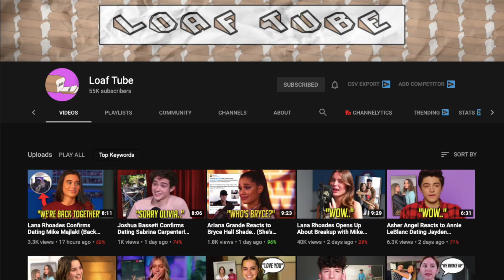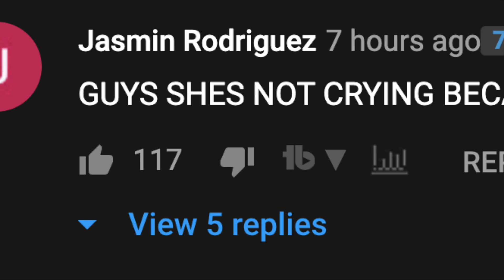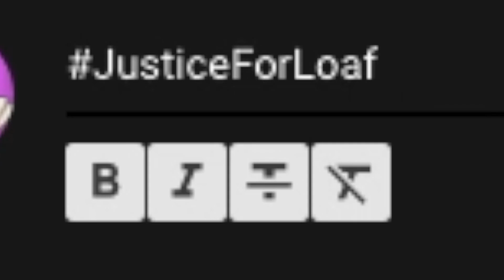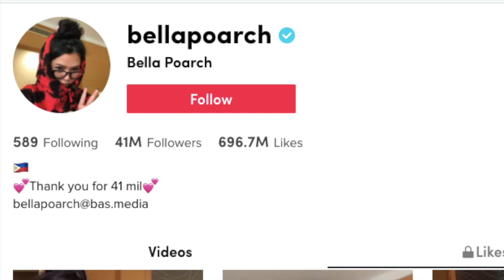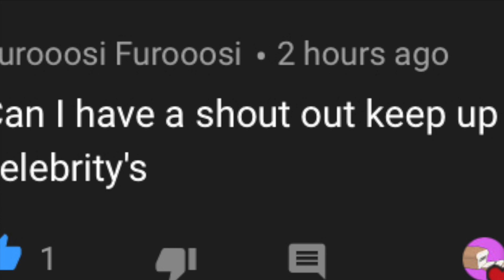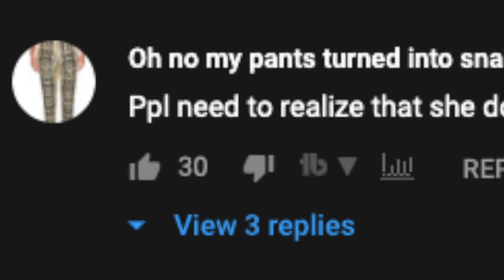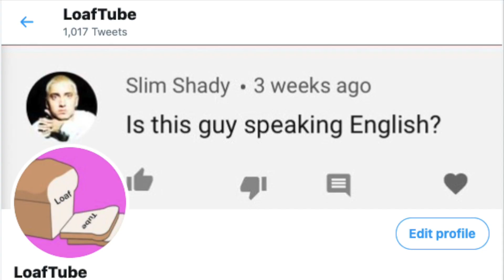Dixie D'Amelio Reacts to Charli Crying on TikTok Over Her Moving Out.. (Emotional)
In todays video I discuss the recent controversy where Charli D'Amelio deleted her recent TikTok due to the concern over the crying in the video. Fans have been speculating its because Dixie moved out with Noah.